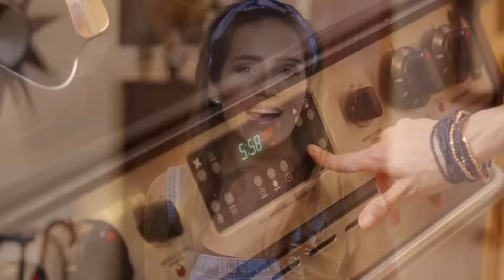SOS Salva Mi Casa 2 | Cómo dibujar con muchos colores, derritiendo varios crayones | Telemundo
Video oficial de Telemundo SOS Salva Mi Casa. Si te aburres de pintar con un solo color, aquí te enseñamos derretir varios crayones para hacer muchos colores usando un monte de pasteles, los crayones y papeles de cupcakes.

SOS Salva Mi Casa
Es un programa en el cual cada episodio cuenta con una familia que tiene tres distintos proyectos en su casa que necesitan ser reparados o mejorados a tiempo para un evento especial de la familia, como un cumpleaños, una boda, o una reunión familiar. Un equipo especial de expertos los estará ayudando y guiando a lo largo del camino para cumplir sus metas.